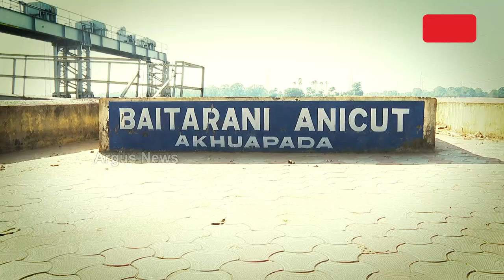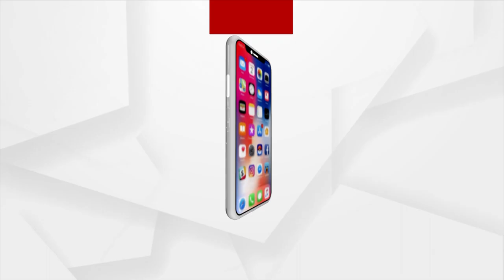ଜବାବ ମାଗୁଛି ଓଡ଼ିଶା: ପାଣି ଯାତନା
ଦେଖନ୍ତୁ ଶନିବାର ରାତି ୯ଟା ୩୦ରେ...।